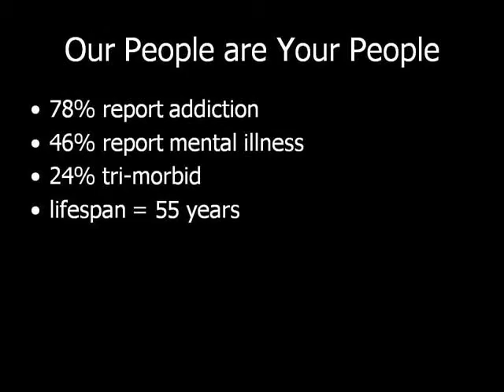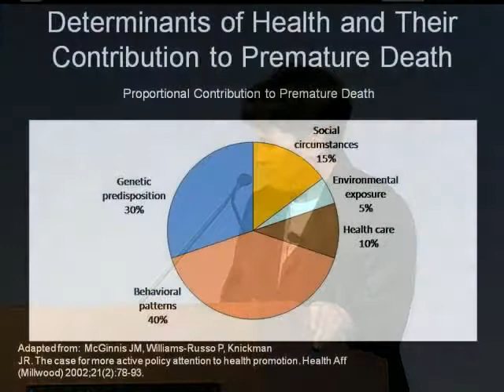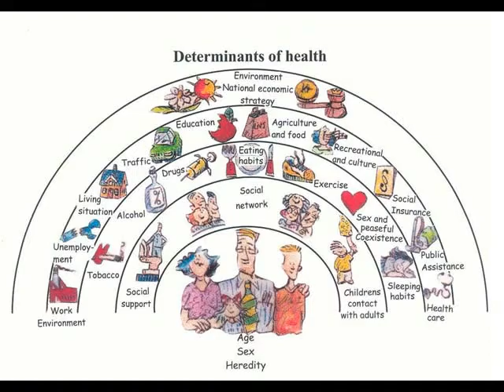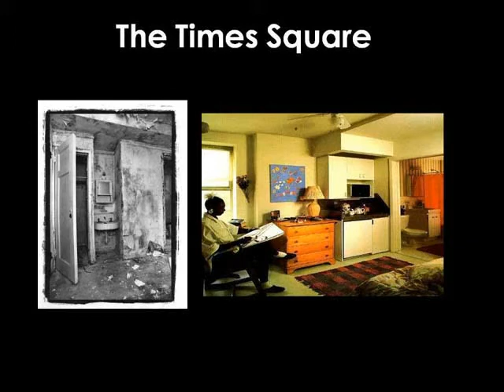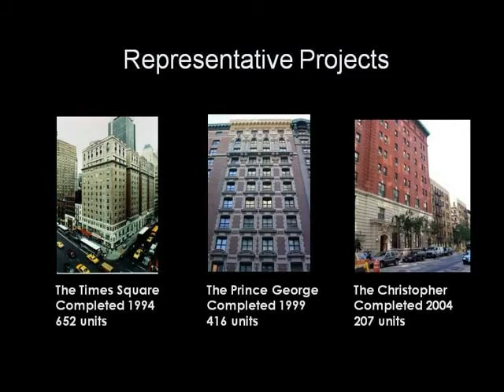Summit 2009 - Becky Kanis (Part 2)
Becky Kanis, from Common Ground, speaks at the 2009 NIATx Summit and SAAS National Conference